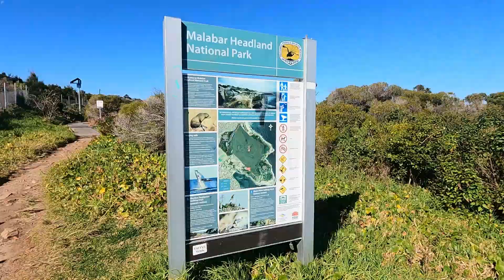Malabar Headland Loop Walk - Sydney Australia - AllTrails - 2023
A short video showing little parts of the Malabar Headland Loop Walk - Sydney Australia . This is one of the walks in the Sydney area that can be found on the AllTrails app.